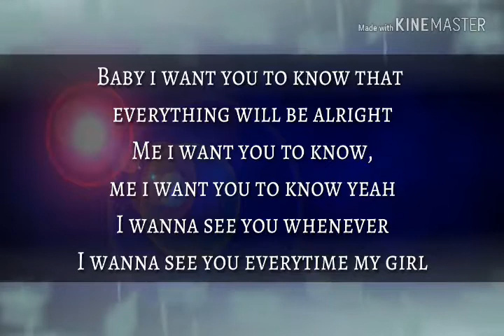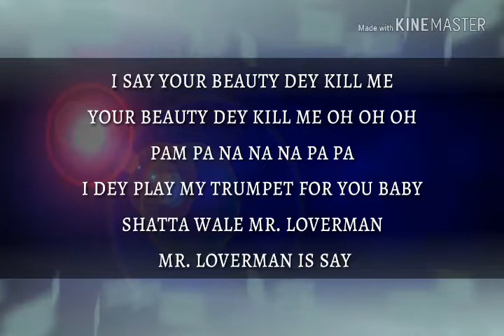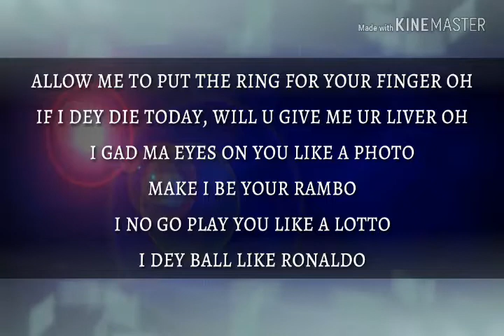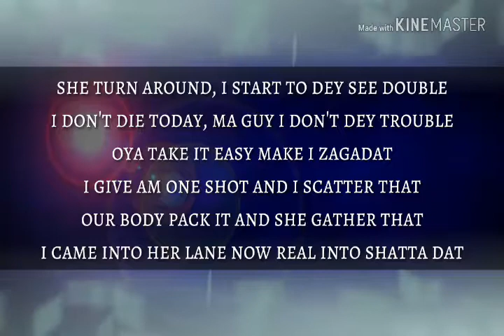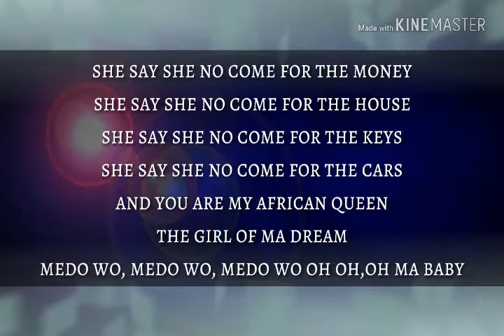Pablo Vicky D Fa Ma Me ft Shatta Wale